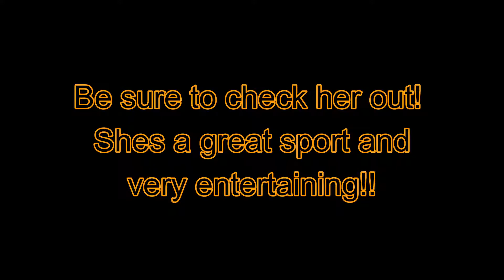Hag VS Wholesome TTV! MamaBlobfish | Dead By Daylight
Hag VS Wholesome TTV! MamaBlobfish | Dead By Daylight. We have people at ALL skill levels. Just read the rules.

-Credits

-Gutter- Cushy
-Another Day Gone- Damma Beatz